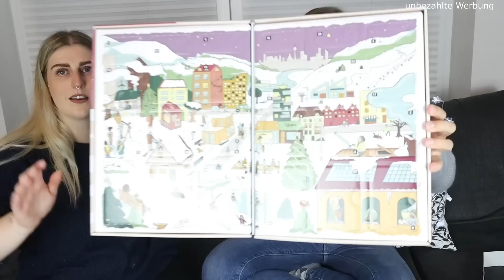Veganz Adventskalender 2022 - Tastetest mit Laura 🍪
Hey schön, dass du zu diesem neuen Video wider mit am Start bist! Zum aller ersten Adventskalender von Veganz und zusammen mit Laura!

Der Kalender kostet 49,99€ und ist online & in den Drogeriemärkten erhältlich 🤗 Errechneter Warenwert des Inhalts: 26,88€.

Sag mir gerne, wie dir der Kalender gefällt!

00:00 Outtakes
00:23 Intro
00:28 Herzlich Wilkommen
03:21 1. Türchen
04:09 2. Türchen
05:41 3. Türchen
06:09 4. Türchen
07:25 5. Türchen
08:16 6. Türchen
09:50 7. Türchen
11:02 8. Türchen
11:46 9. Türchen
12:10 10. Türchen
12:39 11. Türchen
13:57 12. Türchen
15:15 13. Türchen
16:21 14. Türchen
17:52 15. Türchen
18:29 16. Türchen
19:02 17. Türchen
19:36 18. Türchen
20:32 19. Türchen
21:21 20. Türchen
21:44 21. Türchen
22:05 22. Türchen
22:50 23. Türchen
23:58 24. Türchen
24:41 Feedback
26:54 Kommentar
27:38 Weihnachtsbrauch